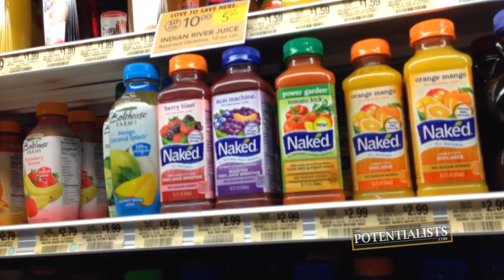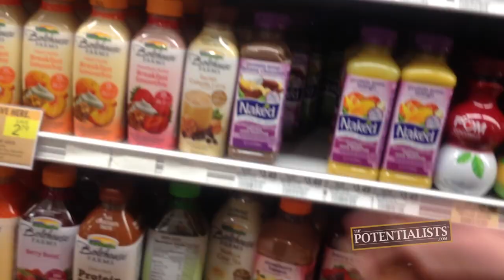RIDE NAKED (Season 1, Episode 199)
Why is Naked so good? Who's riding the Lamborghini? What is this scavenger hunt for? Watch to find out!

The Motivation Mogul enjoys a day out in Miami and takes a ride down South Beach on his Harley while taking in the sites and sounds of the city. Meanwhile, the Stunt Vlogger and the Creative Overlord hunt the elusive juice diet-friendly chocolate drink.

BOWA Studios
12080 Southwest 127 Avenue
Suite 305